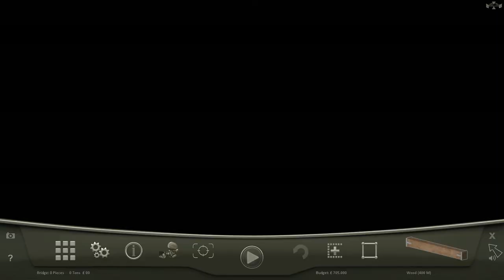Bridge Project - Gameplay (HD)